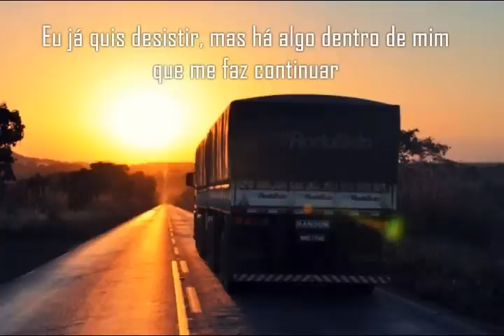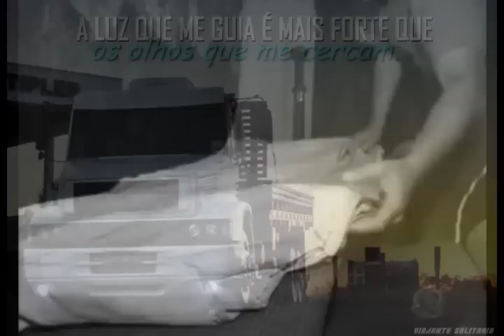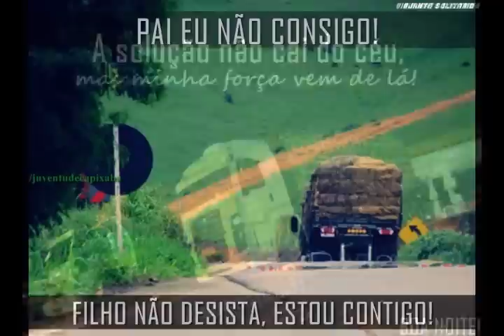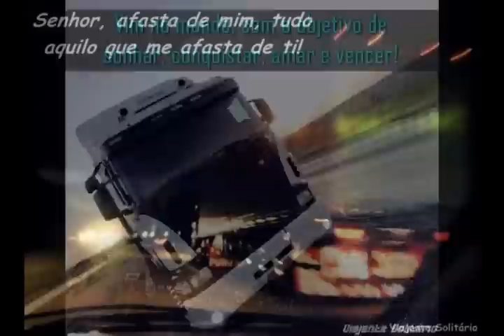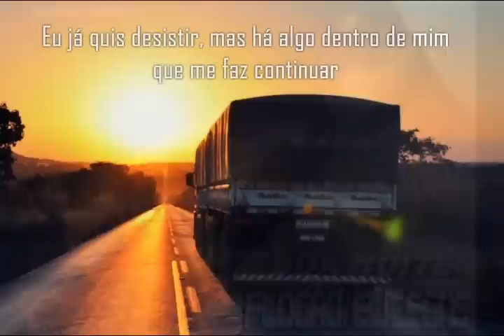HOMENAGEM AOS CAMINHONEIROS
( Download Aqui Abaixo )

Mantenham os Creditos - Produzido Por Wagner Correia Pereira Editado e Enviado por Leonardo Amorim dos Santos ( RATODOCAPETAA )

Nas BR a milhão,sem começo-meio-fim,
as barreiras da estrada não são nada pra mim...
A minha parte eu faço conquisto meu espaço
domino esse gigante. Cavalo de Aço

Caminhoneiro rei da boleia,dono da estrada,
leva progresso e saudade de casa...
haja rebite! pra quem resiste! tanto cansaço
já penso se eles cruzam os braços?.
O mundo para! fica escaçoo!
ai já era, perde saudações e um reco reco na costela!

Também tem o lado bom, a profissão perigo,treicheiro meu querido,
conhece varias tribo,do radio velho amigo.
Convido os parceiros,fogareiro aceso saindo arroz carreteiro.
Sente só o cheiro,na cuia é chimarrão, aquecendo o frio passando de mão em mão.
Mó satisfação,falar desses guerreiros,verdade positiva em homenagem aos caminhoneiros
Nas BR a milhão, sem começo-meio-fim,as barreiras da estrada não são nada pra mim...

Deus ajuda,quem cedo madruga,nem amanheceu já to eu na labuta.
Correndo atras se esquivando das arapuca,
dando fuga do sanguessuga de cima do gigante de fé!
cortando vento,comendo asfalto,tapete preto e o horizonte cinzento!

Foguinho aceso,pisca alerta.
Esse trecho é no comboio,porque aqui é sem condição.
Coiote vem pega,papaléguas queima o chão,
jornada sem limite pá quem ta na profissão.
Pá toca a espaço nave tem que te muito braço,
esqueleto é de ferro e a armadura é de aço.
Gladiador do asfalto,corre atras do que é seu.
Segue em frente,mete marcha na (bravo romeu)

Na BR a milhão,sem começo-meio-fim,

Na BR a milhão,mete marcha no 3/4,
fica ligeiro no comboio,bota preta é mato.
Com lameiro de 2 metros arrastando no chão.
Não me segue to perdido ta ligado jão,
bandoleiro do asfalto,ligado na missão.
Batistrada aviso que a pista ta (mamão)
No trecho é assim,tem que ser muito (rota)
Policia pra embasa,porra aqui é foda.

Pelo radio da o sinal,vai,sente o drama.
Cochilo (cachimbo) cai,depois não reclama
Verdade positiva aumenta o som é grave
Na direção não mosca não,suave na nave
Lobo do asfalto não vai vacilar,
na correria sem para aqui é (ap gangsta)
Pisa fundo corta o giro vai a mais de 1000,
na BR,no frio,na neblina sumiu